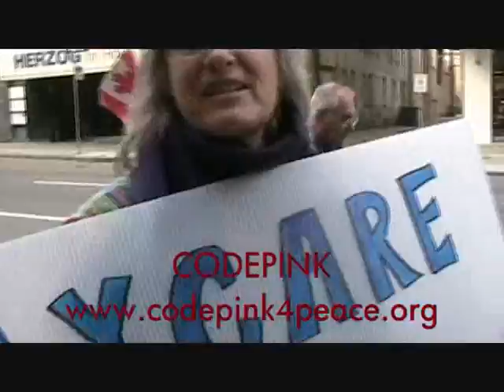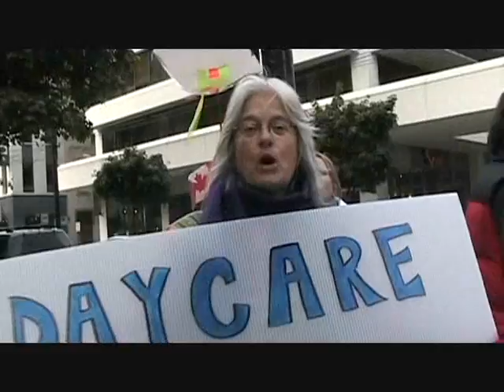October 27, 2007 Vancouver Peace Rally: It's about Women